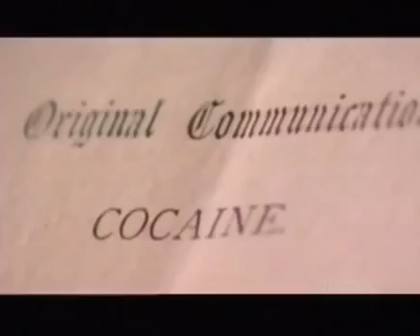The History of Anaesthetics - Cocaine and Curare